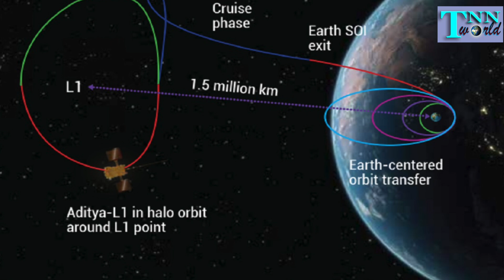Aditya L1 की यह तस्वीर देखते ही ISRO के अंदर ऐसा जश्न मना दिल खुश हो गए 🦁🇮🇳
चंद्रयान-3 मिशन की सफलता के बाद भारत शनिवार को एक और इतिहास रचने की तरफ आगे बढ़ चुका है.. भारतीय अंतरिक्ष अनुसंधान केंद्र इसरो ने भारत का पहला सूर्य अध्ययन मिशन के तहत आदित्य एल्बम सैटेलाइट को सफलतापूर्वक सतीश धवन लॉन्चिंग पैड से लॉन्च कर दिया |